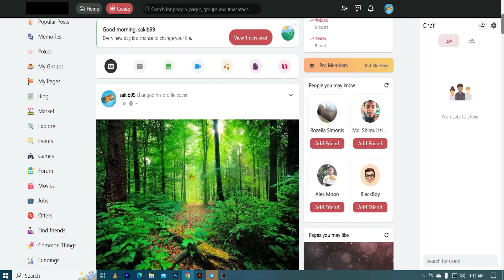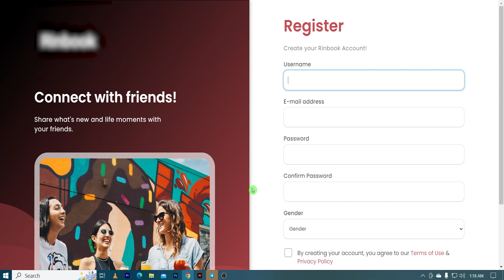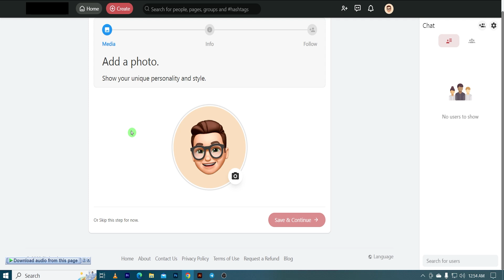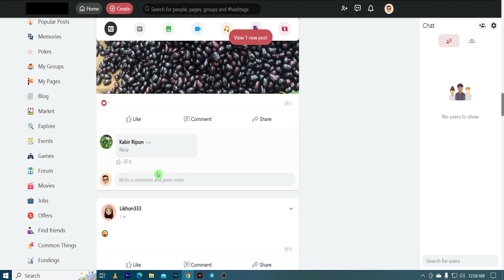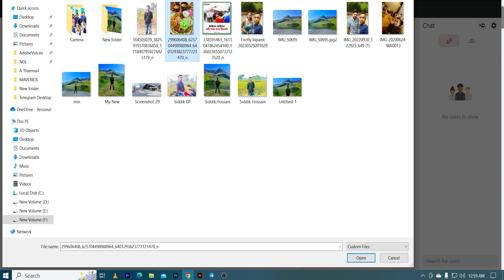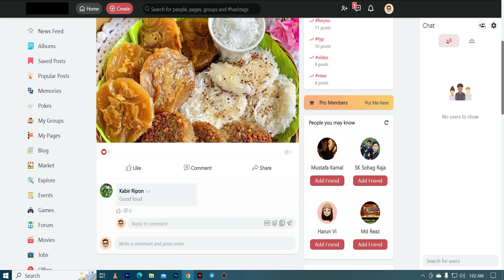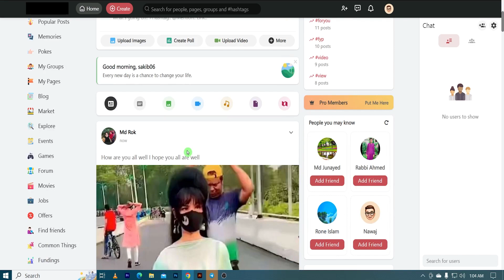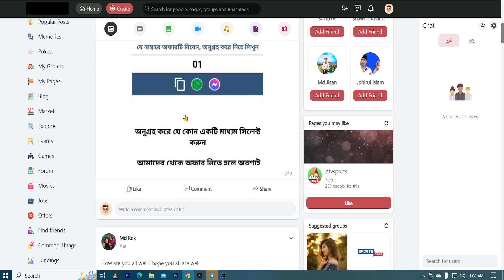3 দিনে আমার ইনকাম =110$ Dollar | How To Earn Money Online | Make Money Online | Rinbook Earning Site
3 দিনে আমার ইনকাম =110$ Dollar | How To Earn Money Online | Make Money Online | Rinbook Earning Site
0 = আজকের ভিডিও সব লিংক এখানে 🔰

Related keywords...✅
Free income website
how to income money online
how to income money Online for Students
how to online money income
how to income money online without investment
online money income app, online earning
make money watching youtube videos
make money online with passive income
Online Income Money Earn Website
Online income bd Bangla
Online income bd payment bKash 2023
Earn money with the app
new online earning methods 2023
money earning methods online
real online earning methods
online earning best method